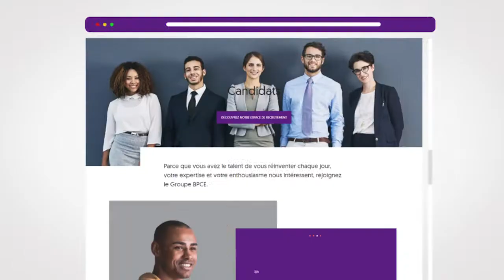Découvrez groupebpce.com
Moderne, responsive, bilingue français/anglais, le nouveau site du Groupe BPCE propose un design fluide qui fait la part belle aux visuels : photos, iconographies, chiffres-clés…

En fil rouge, on retrouve les éléments forts de l’identité du groupe : ses marques, ses entreprises et leur implantation dans les territoires, ses valeurs coopératives et, naturellement, toutes les facettes du partenariat avec les Jeux Olympiques et Paralympiques de Paris 2024.